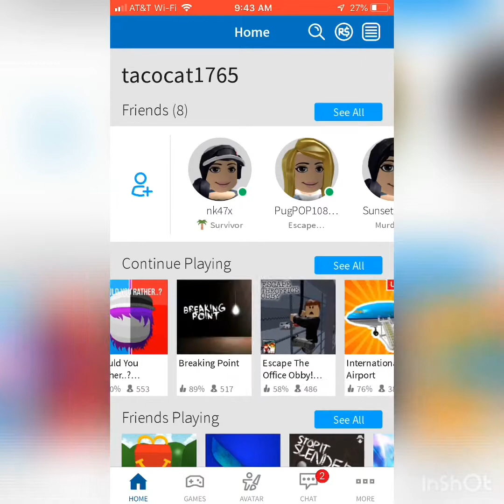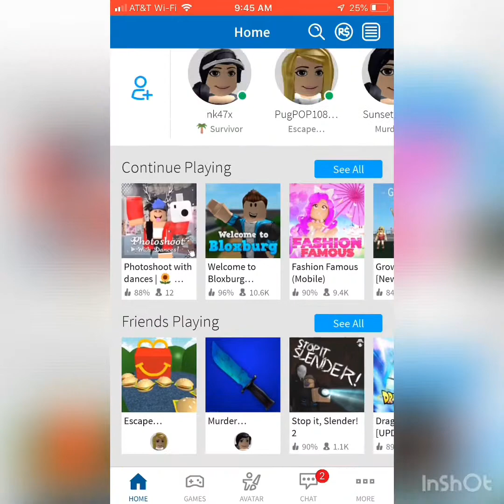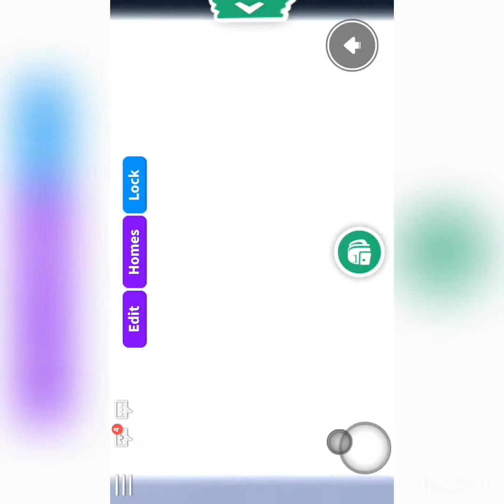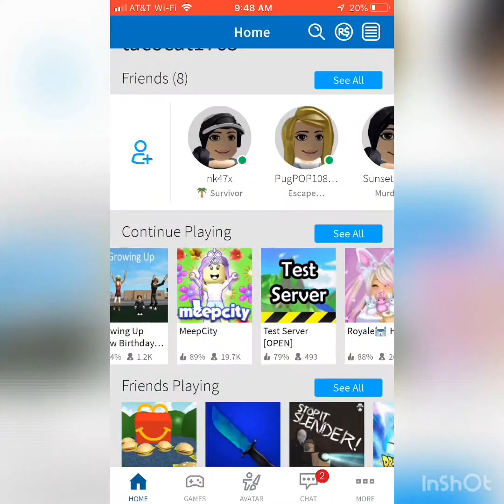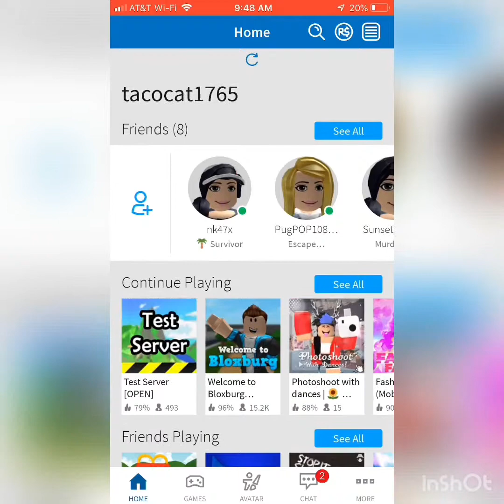Welcome to roblox! ( read desc )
Sorry for how ugly the graphics are and everything sorry 😭😭😭